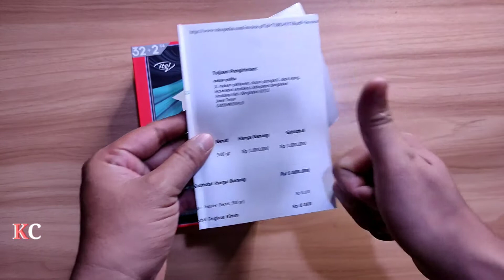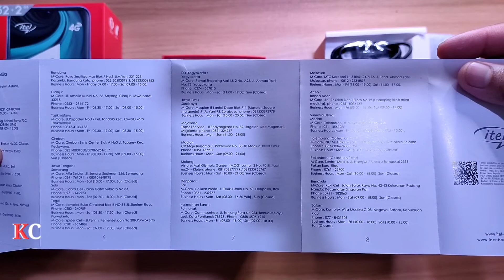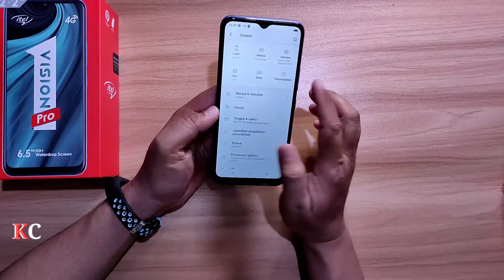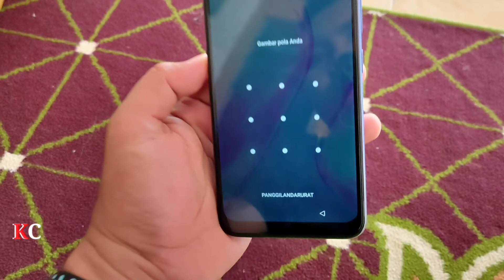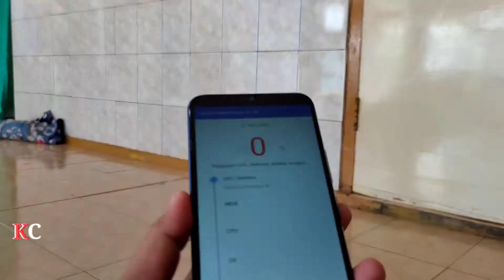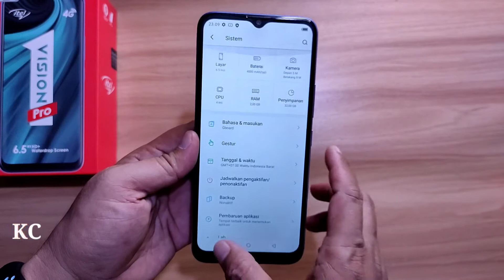beli ITEL vision 1 pro || gokil cuma 1jt passss dapat 2/32 baterai 4000mah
kali ini kita beli smartphone itel vision 1pro. subrand dari infinix. bukan dari BBK GROUP  lagi dan hp2 yang dikeluarin infinix ini gokil2 dengan harga murah spek mumpuni